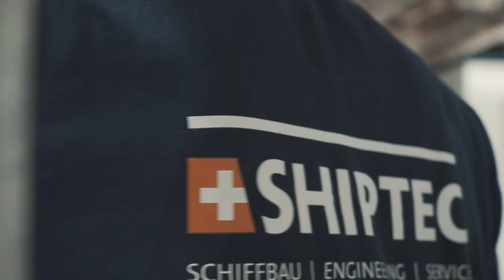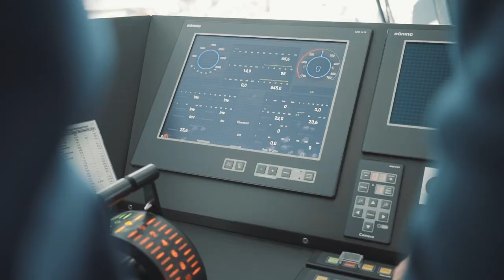Arbeiten auf hoher See als Elektroinstallateur/in EFZ | Lehrstellenvideo | Yousty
Ein Einblick in den Alltag einer Lehrstelle bei der SGV Holding AG in Luzern LU als Elektroinstallateur/in EFZ

In diesem Video stellt euch Tim seinen Beruf Elektroinstallateur EFZ genauer vor. Er arbeitet nicht etwa zu Lande, sondern zu Wasser auf einem Schiff. In diesem Video gibt er euch einen grossen Einblick in dieses nicht ganz alltägliche Arbeitsumfeld.

Die SGV Holding AG in eigenen Worten: «In unserem Unternehmen haben die Mitarbeitenden und Lernenden einen hohen Stellenwert. Wir bieten unseren Lernenden ein sehr vielfältiges Lern- und Aufgabengebiet in einem fortschrittlichen Grossunternehmen.»

Ihr wollt mehr über eine Ausbildung bei SGV Holding AG erfahren? Hier gibt es mehr Informationen: Das Besondere an yousty.ch ist, dass du neben allen wichtigen Informationen und Tipps zu den Berufen, freien Lehrstellen und dem Bewerbungsprozess Einblicke in ein Unternehmen bekommst. Bei Yousty kannst du online schnuppern!